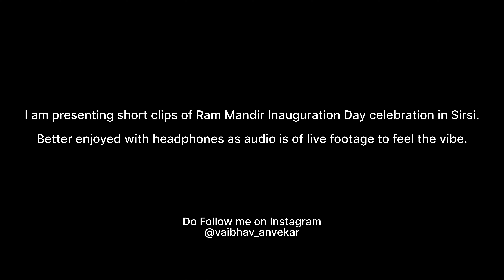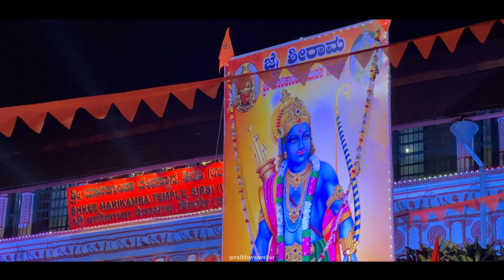Ram Mandir Celebration day in Sirsi | Uttara Kannada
Ram Mandir Pran Pratishtha is celebrated in Ayodhya on 22nd January. The same has been celebrated across the country. Here is the glimpse of celebrations done in Sirsi, Uttara Kannada, Karnataka.